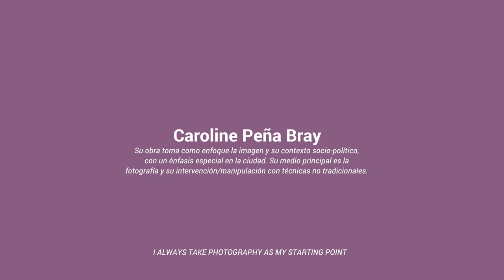Escuela FLORA 2018 | Caroline Pena Bray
Caroline Pena Bray
Lincoln, Reino Unido, 1983
Beca British Council